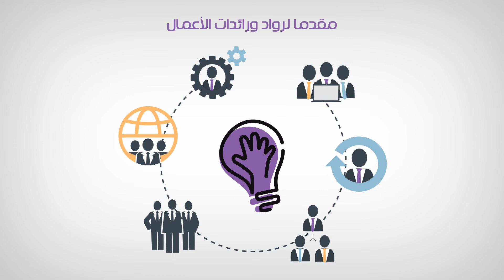Ryadiy Office I ريادي أوفيس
"ريادي أوفيس" أحد منتجات عالم ريادي، مقدم لرواد ورائدات الأعمال، بهدف تسهيل الأعمال ومتابعتها من أي مكان لحظة بلحظة..
يحتوي "ريادي أوفيس” على إدارة علاقات العملاء، إدارة المبيعات والمشتريات، إدارة الموارد البشرية، إدارة الأصول الثابتة، إدارة المهام، البريد الإلكتروني، ودردشة كتابية وصوتية بين فريق العمل

يتميز "ريادي أوفيس” بسهولة الإستخدام وإدارة المنتجات وإدارة الرواتب والحوافز والتقارير فضلا عن الدعم الفني وتطبيق أقوى معايير أمن المعلومات